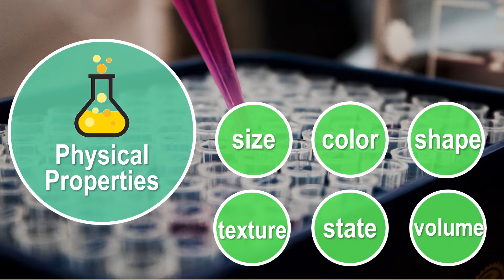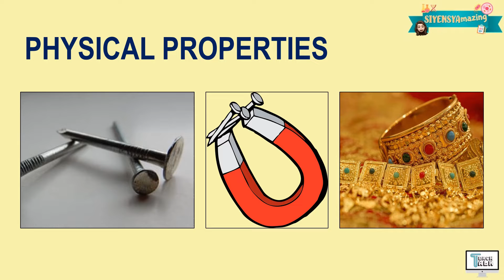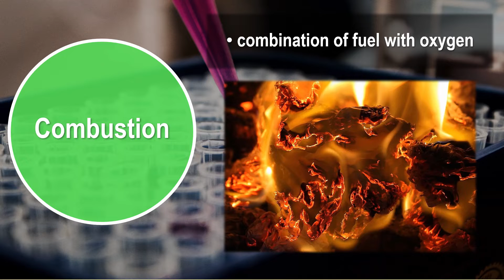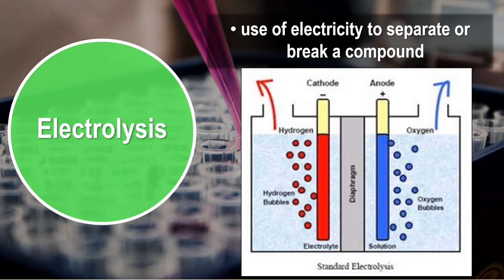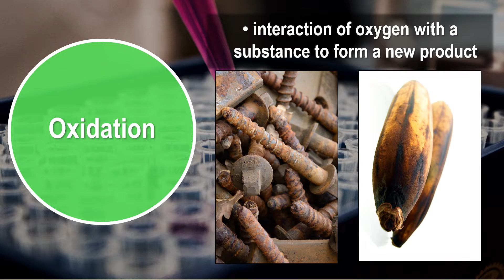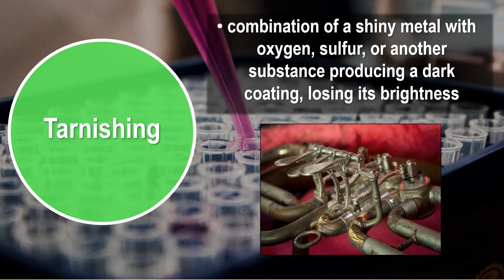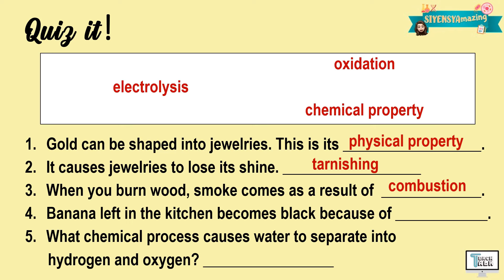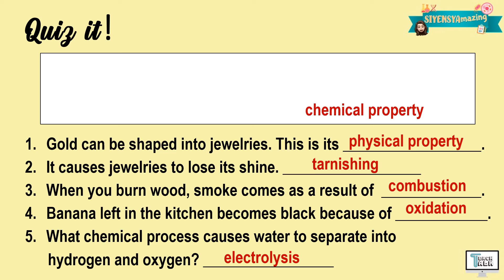Physical and Chemical Properties | Chemistry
This video explains the basic concepts in Matter. This is covered under Grade 7 Science.

Have fun!